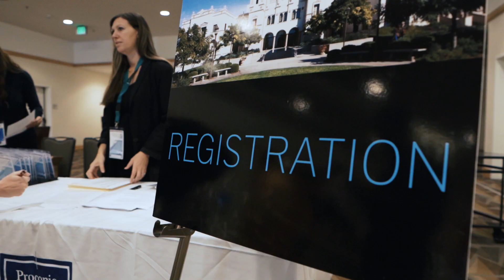PITI 2023 promo 1080p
2023 Promotional Video of the Procopio International Tax Institute Conference